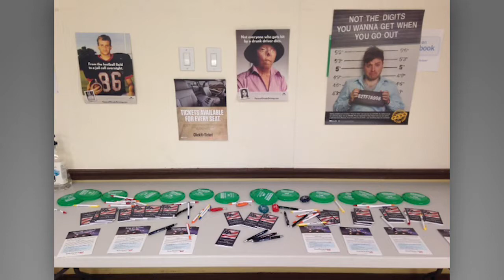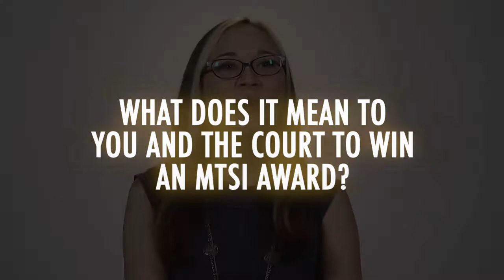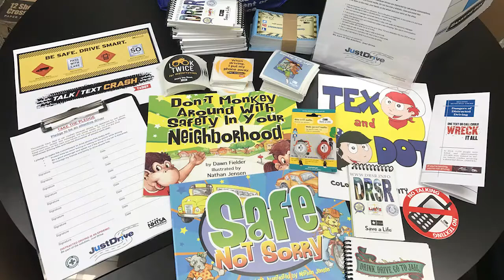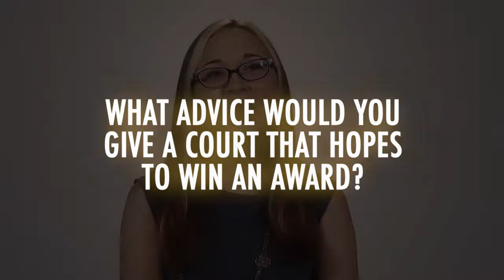Apply for an MTSI Award Today!